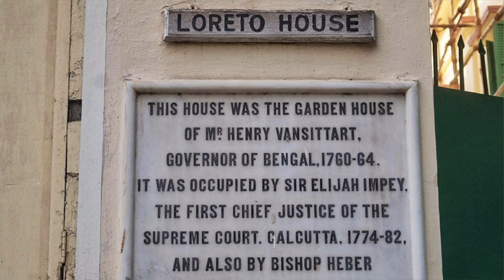চিফ জাস্টিসের প্রতিশ্রুতি (Chief Justice Elijah Impey)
চাঁদপাল ঘাটে এসে ভিড়লো কলকাতার সুপ্রিম কোর্টের চিফ জাস্টিস ইম্পি সাহেবের নৌকো। আর কলকাতায় পা ফেলার আগেই করে বসলেন একটা প্রতিশ্রুতি। কি ছিল সেই প্রতিশ্রুতি? সেই গল্পই শুনুন এই ভিডিওটিতে।

Supreme Court was established in 1774 and Sir Elijah Impey got appointed as the Chief Justice. As his boat anchored near the Chandpal Ghat, he made a promise. Watch this video for the entire story.

তথ্যসূত্র:
কলিকাতা সেকালের ও একালের - হরিসাধন মুখোপাধ্যায়